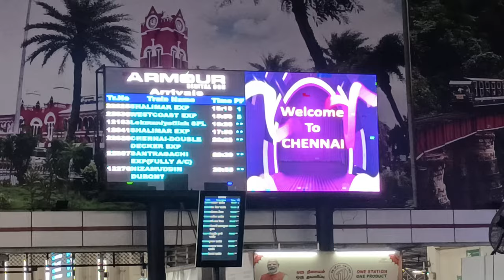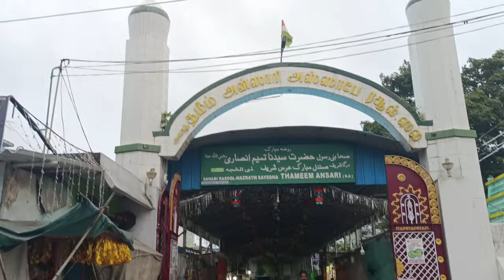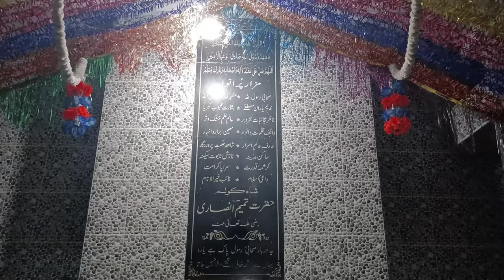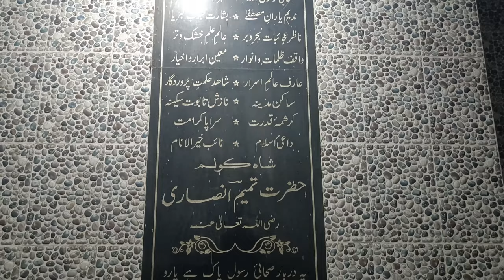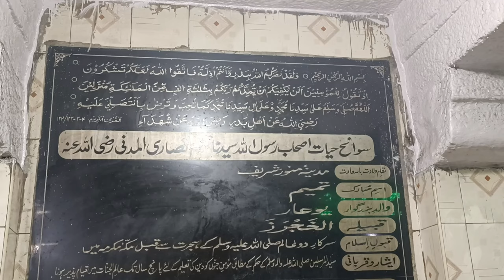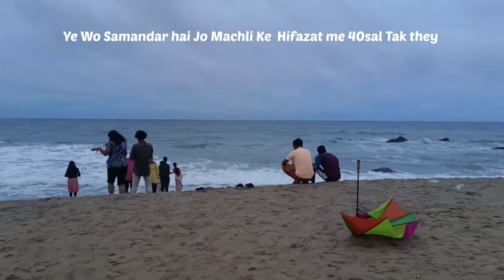History Hazrat Tamim Ansari || Sahabiye Rasool Kovalam Dargah Chennai 400sal Samandar me tha Jism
:-🌹Asslamo_alaikum🌹-:
Hope Aap Sab Achhe Se Honge
Agar Aap Mujh se personal  pe Baat Karna Chahte hai to mujhe is I'd pe mail 💌 kar skte hai

.Previous Video.

                             { THANKS 👍}

           🔻Follow On Social Media🔻
FECBOOK 👇

Created. By ___ mfresearch